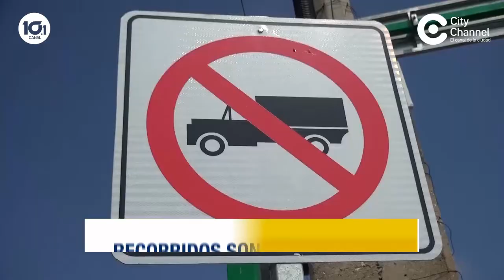TRAILERS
🔴Para eliminar riesgos entre familias, la autoridad en Altamira refuerza programa de retiro de tráiler en fraccionamientos.